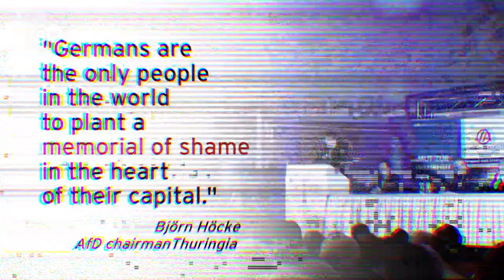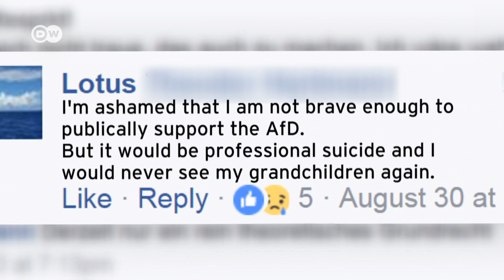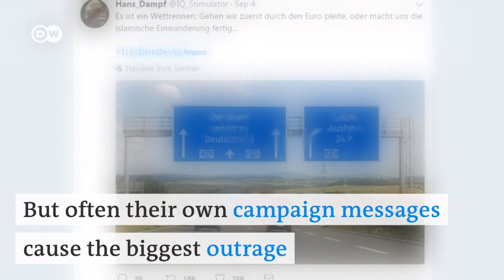BeBoldGermany: Bringing AfD voters out of the closet | DW English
Germany's controversial, right-wing populist AfD party is expected to be the third largest party in this year's federal elections. But many of its own voters don't dare to publically support their party. With a new social media campaign, the AfD is trying to change that.